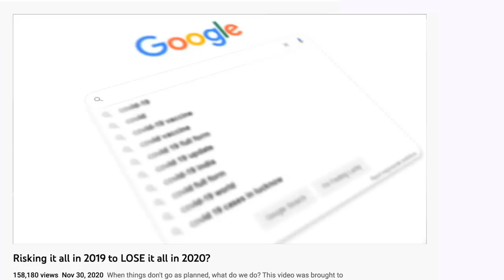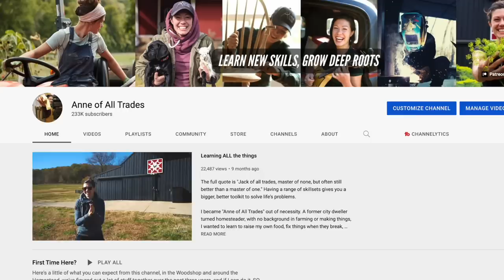I tried to build a school. Can paperwork kill a dream?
This is why no one wants to build anything in 2022.
Despite careful planning and preparation, obstacles have arisen...

I'm Anne of All Trades. In NASHVILLE, I have a woodworking, blacksmithing and fabrication shop, a selection of furry friends, and an organic farm. Whether you've got the knowledge, tools, time or space to do the things you've always wanted to do, everything is "figureoutable."

I became "Anne of All Trades" out of necessity. With no background in farming or making things, I wanted to learn to raise my own food, fix things when they break and build the things I need.

8 years ago I got my first pet, planted my first seed and picked up my first tool.

My goal is to learn and share traditional techniques and skills while showing my peers how to get from where they are to where they want to go, how to do the things they are passionate about, and what can be done TODAY to engage their own community and grow deep roots.

Whether it's carving spoons, making my own hand tools, restoring my antique truck or growing heirloom tomatoes, the farm and workshop definitely keep me busy and support - whether financially through Patreon, through shopping my affiliate links, through buying merchandise, plans or project videos, or even just liking, commenting, and sharing my content with others helps me GREATLY to keep producing quality content to share.

Get a better roadmap of how to grow deep roots and live the life you want by subscribing to this channel and be sure to check out my blog for even more info

Some of the links below are affiliate links, which means by clicking and shopping through these links, I might earn a commission, at no additional cost to you - which is a great way you can help the creation of more free content just like this. Your time and attention mean the world to me. I know you work hard, and I'm careful to only share brands and products that I FULLY support. Keep being awesome!